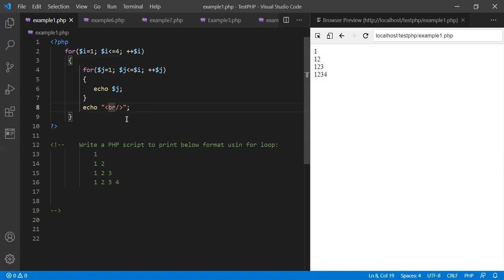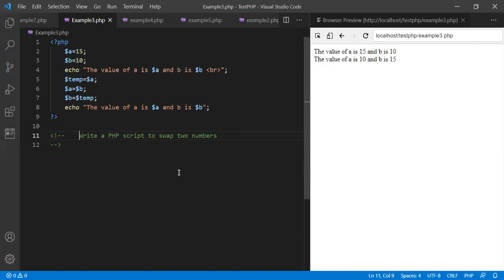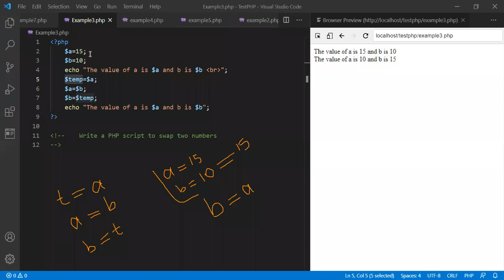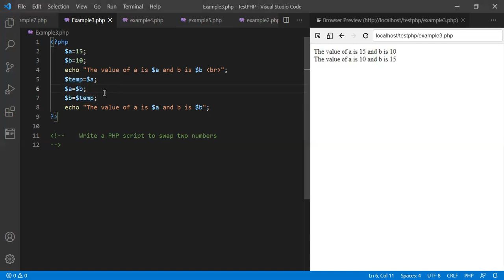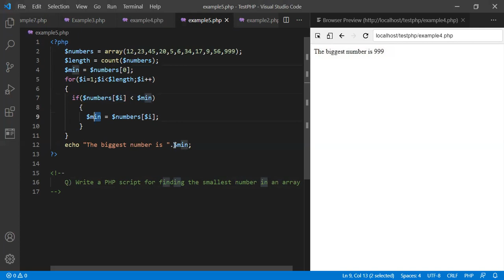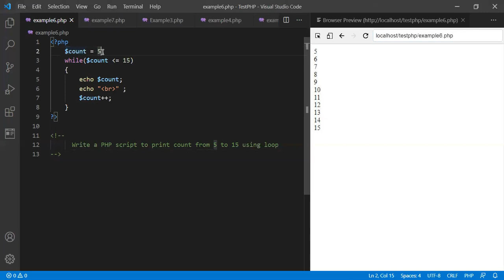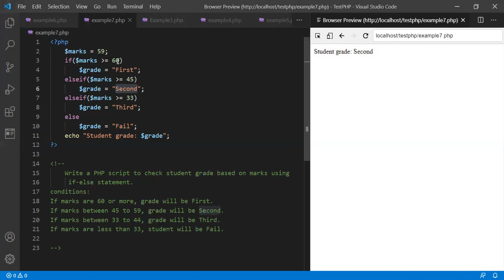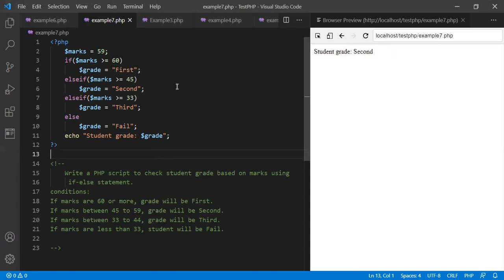Video 4 Practical